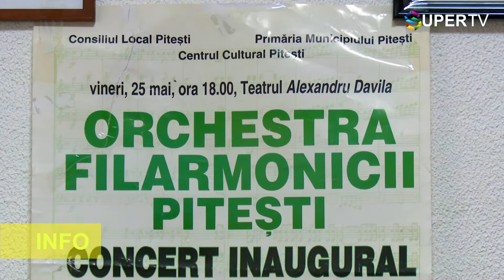11 ani de la " Bătălia pentru Filarmonica Pitești "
11 ani de la " Bătălia pentru Filarmonica Pitești " - timp in care aceasta institutie a crescut valoros de la an la an educandu-si totodata publicul si contribuind la dezvoltarea infrastructurii culturale romanesti!

Reporter: Aurora Ababei- referent Filarmonica